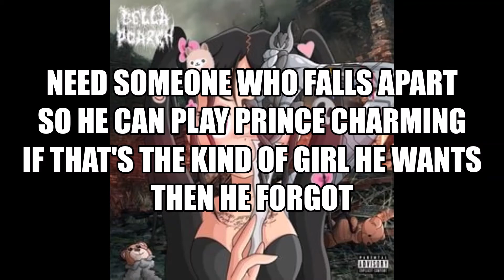Bella Poarch - Build A B*tch (Clean + Lyrics)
Clean audio with lyrics for Bella Poarch's new song "Build A B*tch".